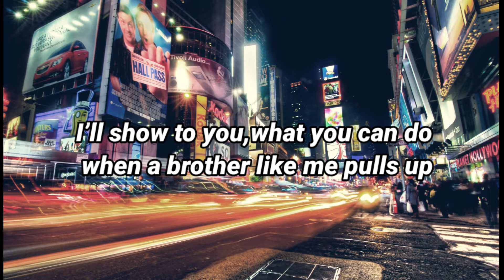Brand New Swagger - Aloe Blacc Ft Tim Myers (Lyrics)